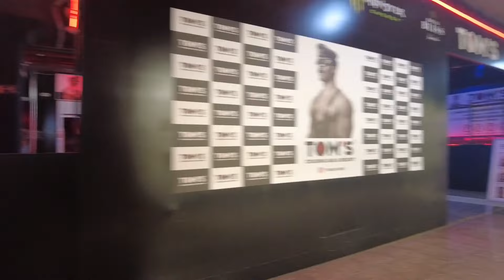Gran Canaria🌴EVENING IN YUMBO SHOPPING CENTER IN PLAYA DEL INGLES - 2024 - OCTOBER 26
✔You might also like:
👌POPULAR UPLOADS